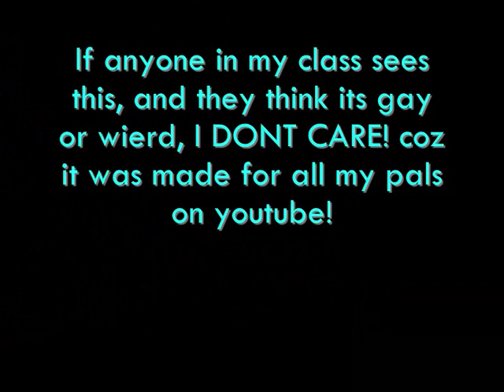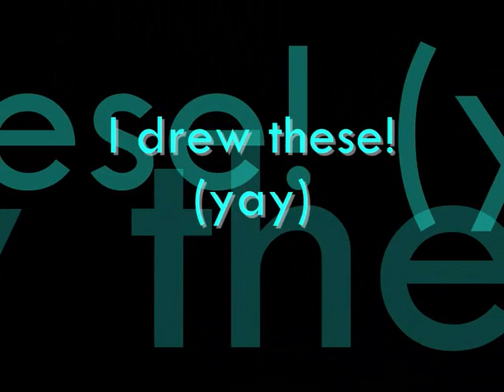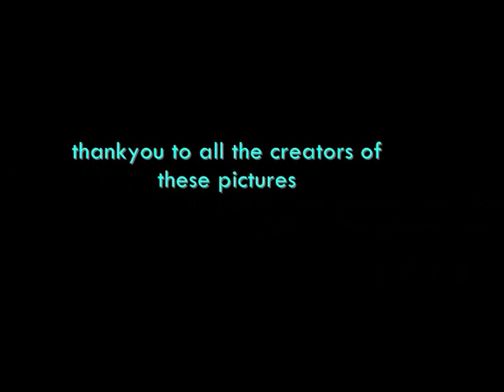zelink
my incredibly long zelink video! yay! all pictures from google and mostly from deviant art! hope u enjoy!
THE SONG IS JACK AND DIANE BY JOHN MELLENCAMP!